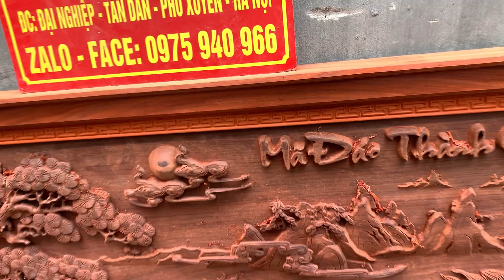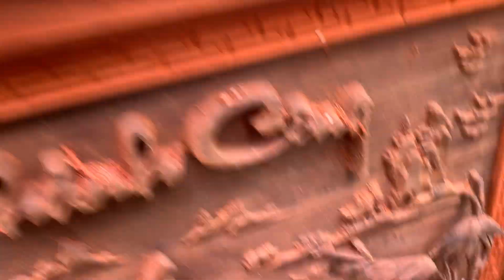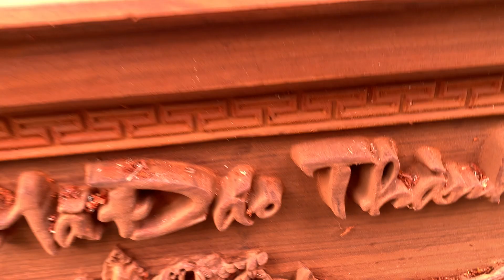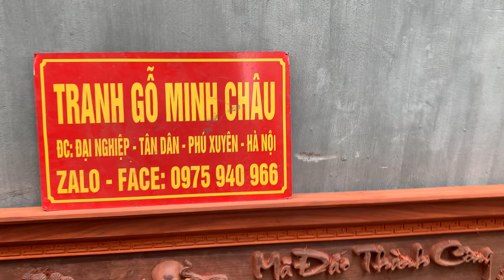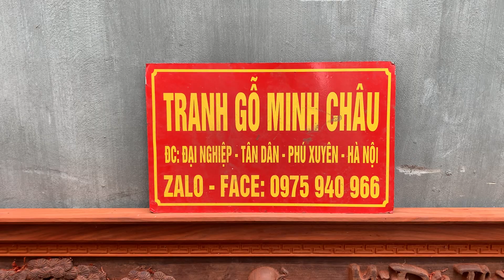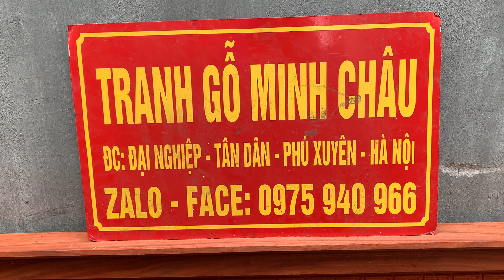Nhiều mẫu tranh đẹp 2023. ngày 12 tháng 12, 2022